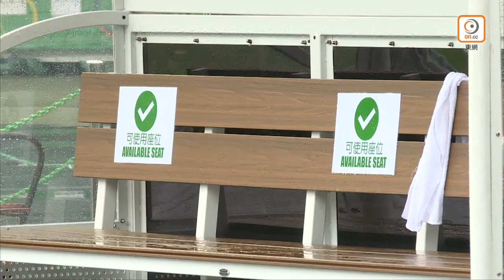🎞賽事精華｜【港超聯】東方龍獅 2:1 傑志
⏱Full Time | 東方龍獅 2-1 傑志

⚽️52’ 迪高
⚽️68’ 鍾偉強